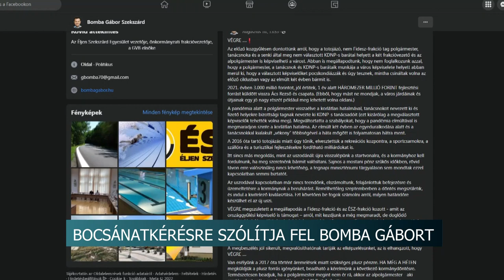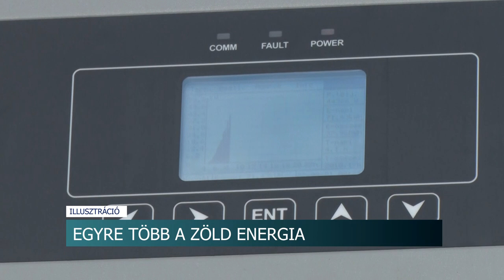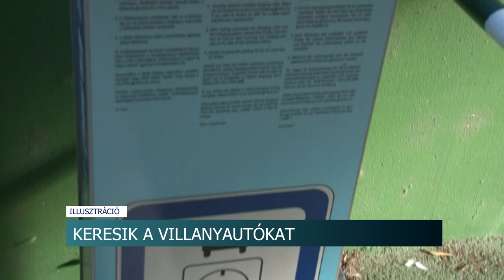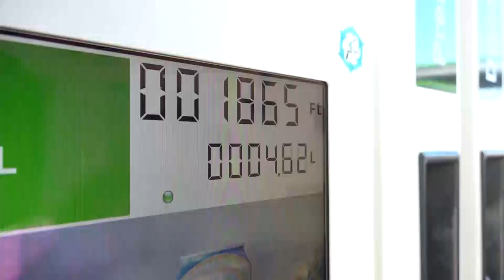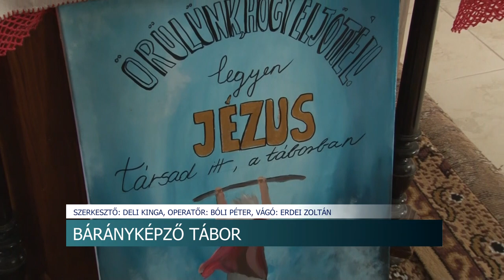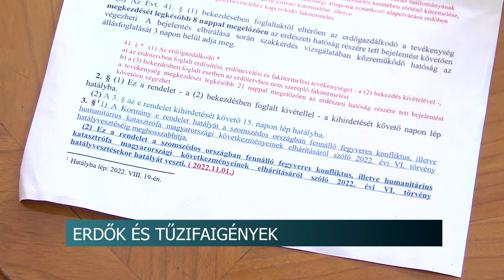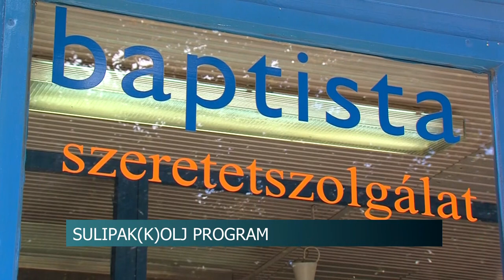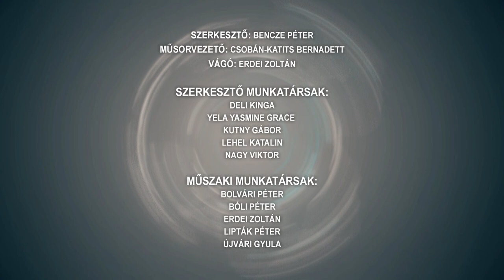Híradó - Tolnatáj TV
Bocsánatkérést vár Bomba Gábortól - Zaják Rita szerint évek óta csúsznak a fejlesztések az Éljen Szekszárd miatt
Elkezdődött a 20. Tarka Marha Fesztivál - Bonyhád
HÓNAPOKAT VESZ IGÉNYBE A BESZAKADT ÚT KIJAVÍTÁSA – DOMBÓVÁR
Egyre többen tartanak attól, hogy nem lesz elég üzemanyag Magyarországon
  Bárányképző tábor - Alsónyék